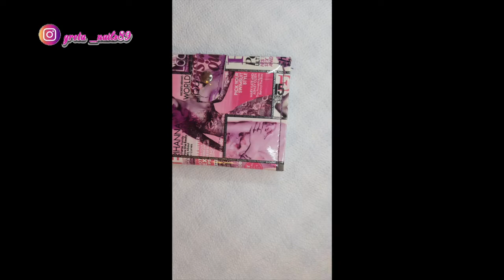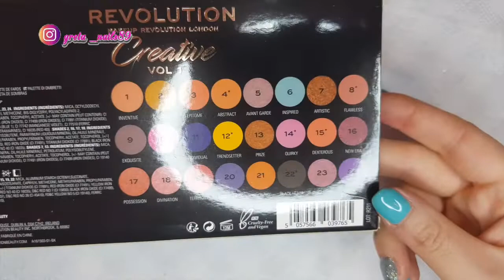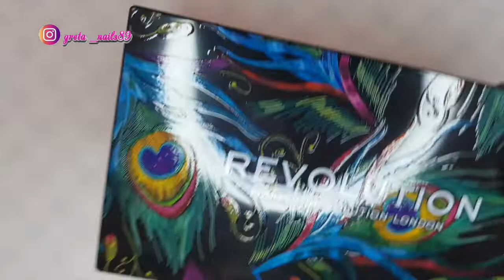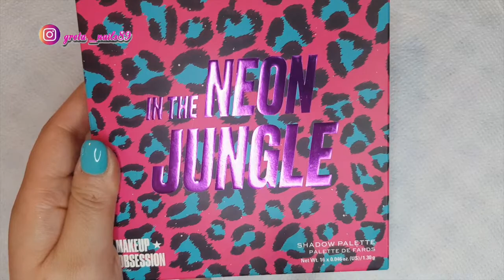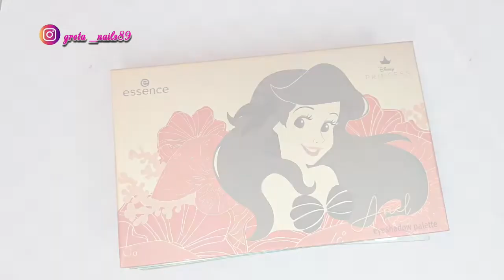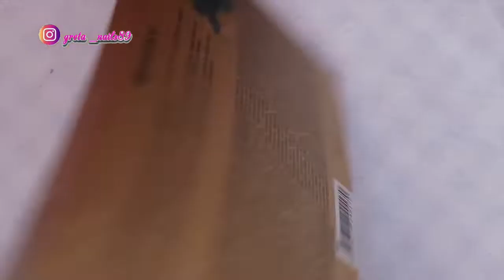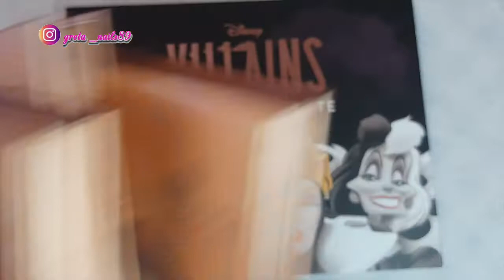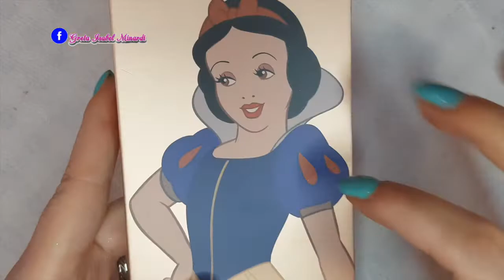TUTTE LE MIE PALETTE OCCHI 😍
TUTTE LE MIE PALETTE OCCHI 😍 Benvenuti sul mio canale!! Se il video vi è piaciuto mettete un pollice in su!!

If you liked the video I liked it a thumbs up !! SIGN UP TO NOT MISS NEW VIDEOS !!